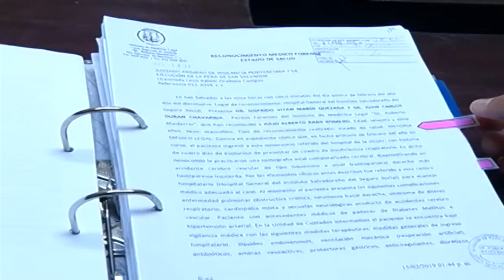Noticiero LPG 25 nov:Señalan a Nuevas Ideas de instrumentalizar a PNC, por detención director de JVE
La militancia del partido ARENA manifiestó su descontento por el arresto del director de la Junta de Vigilancia Electoral de San Salvador del Tribunal Supremo Electoral y delegado del partido tricolor, César Enrique Reyes Guevara.

¡Visítenos!